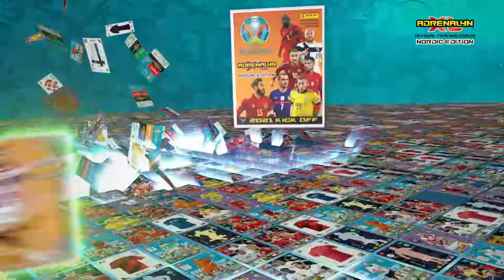UEFAEURO2020_ADRENALYNXL_KICKOFF_2021